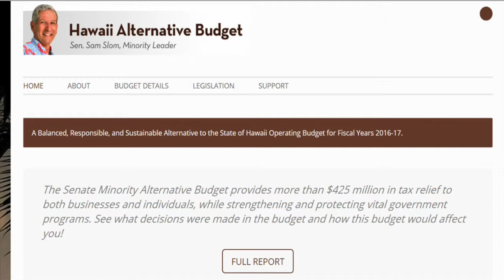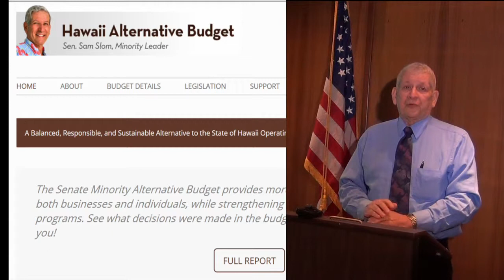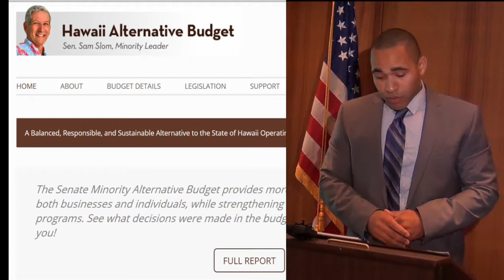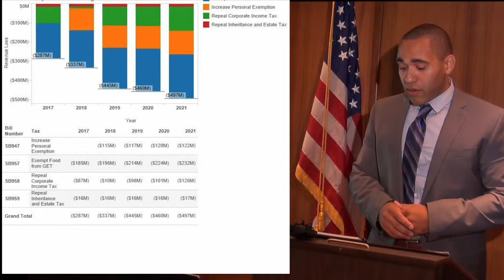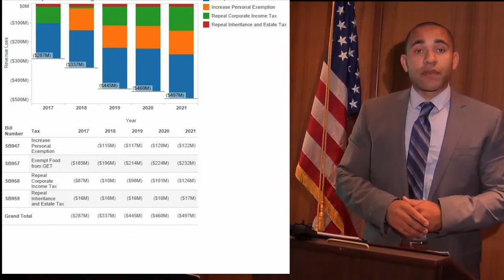Senator Slom introduces Hawaii Senate Minority's Alternative Budget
Hawaii Senate Minority's Alternative Budget cuts spending, caps collective bargaining to balance the state budget

 Senator Sam Slom released the Senate Minority Alternative Biennium Budget at a press conference today, slashing $1.59 billion from the Governor's version of the budget for the fiscal years 2016 and 2017.

The Alternative Budget builds on the $665 million spending cuts approved by the House of Representatives in their budget draft  released in March, and has three main priorities:

1. Reduce the rising cost of living for Hawaii's working families
2. Improve Hawaii's deteriorating business environment
3. Make government less expensive and more effective

Senator Slom says "The Alternative Budget does two very important things.  It brings relief to our beleaguered taxpayers and small businesses, and balances our state finances in the long term.  These are two things the Senate Minority believes will stop the cyclical increasing of taxes and fees to sustain irresponsible spending, and will really help the working families in Hawaii who are struggling. With this plan, the cost of living will be reduced by about $600 annually for the average family."

Senate Minority Budget Director Paul Harleman prepared the Alternative Budget and talked on the particulars, noting the main budget cuts as:
• $665 million cut by mirroring the House of Representatives' budget draft
• $566 million cut by refusing increases in collective bargaining contracts
• $315 million by maintaining executive spending restrictions first put in place by the Abercrombie administration and imposing a hiring freeze on all vacant positions
• $35.7 million by consolidating programs within the Department of Health and Human Services
• $8.2 million by cutting out several low-priority government programs

A draft of the Senate Minority Alternative Biennium Budget with further details on the budget cuts proposed by the Senate Minority is available